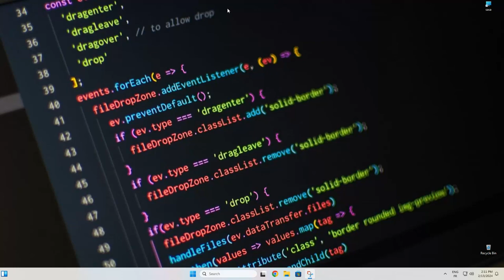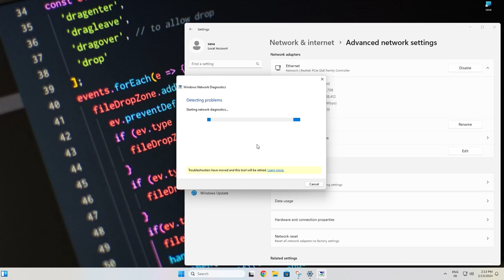Changer les dns du FAI par Google